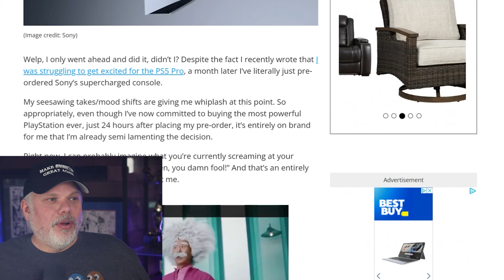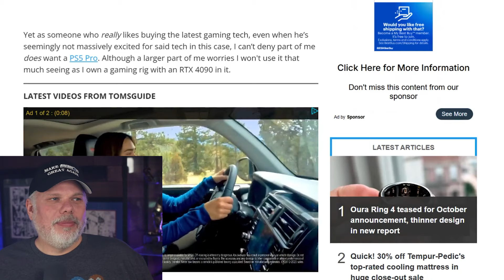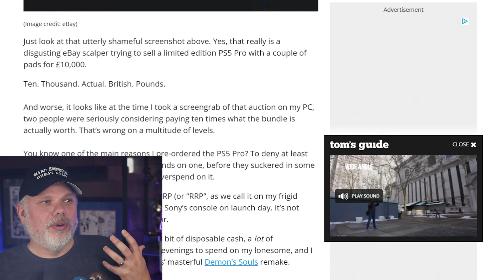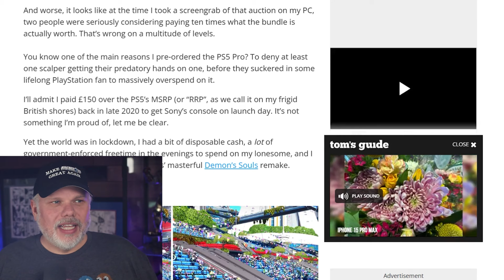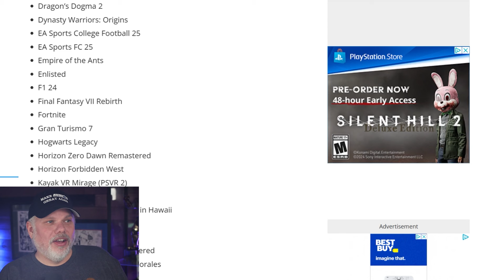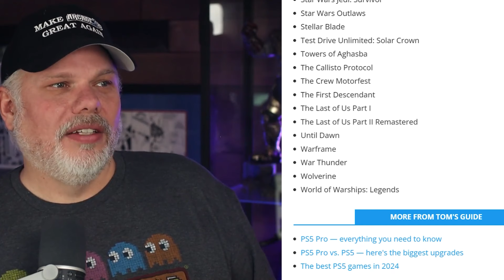PlayStation 5 Pro Pre-Sale Instant Regret